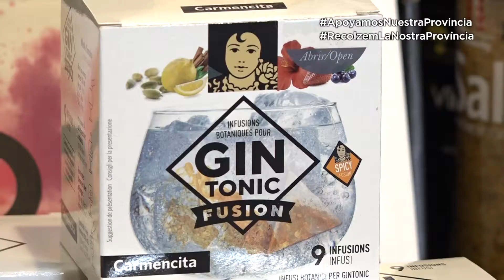Carlos Mazón conoce de cerca la empresa Carmencita